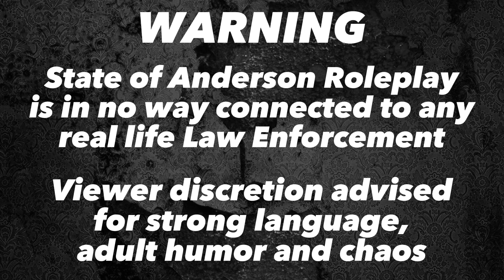State of Anderson Roleplay (ASRP) | Exciting Shift! (ep1)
🔴JOIN US AS WE PATROL THE STATE OF ANDERSON WHERE WE ECOUNTER 2 DIFFERENT TRAFFIC STOPS AND A BARRICADED SUSPECT!🔴

Tags ignore: Roblox,girl voice trolling,roblox trolling,roblox funny,roblox brookhaven 🏡rp,roblox brookhaven,roblox roleplay,roblox games,brookhaven,roblox tiktok,funny,Roblox funny moments,flamingo,game,adopt me,gameplay,gaming,tower of hell,roblox girl,gamer girl,troll,mm2,murder mystery 2,trolling oders,oders,trolling slender,slender,roblox copy and paste,slender roblox,catfish,roblox catfish,egirl,roblox egirl,meep city,roblox mic up,roblox discord,discord,animax,1animax,roblox voice trolling,robloxvoicechat, roblox omegle, roblox voice trolling, omegle roblox, roblox trolling, girlvoice, girlvoicetrolling, girl trolling, kai cenat, twitch,